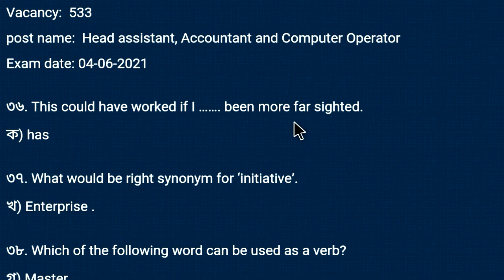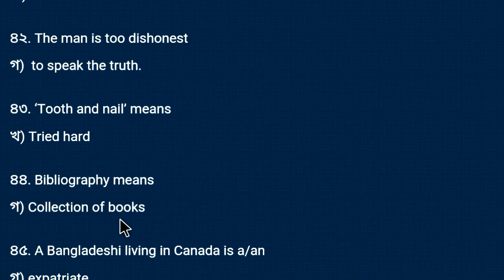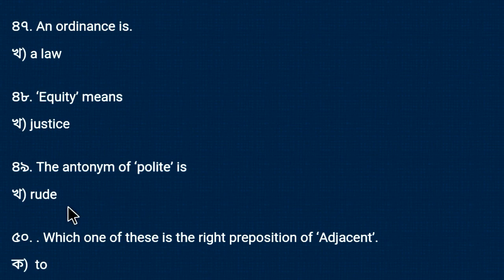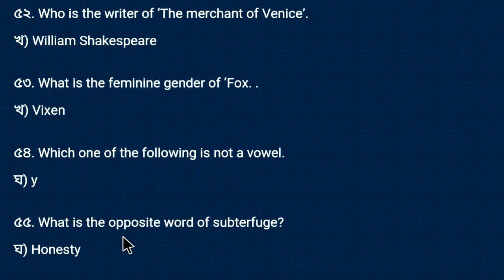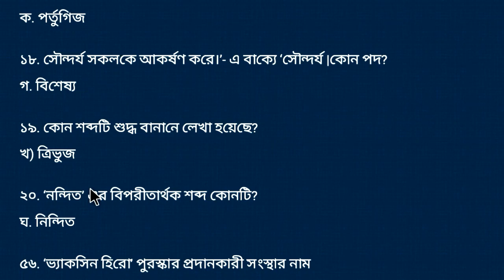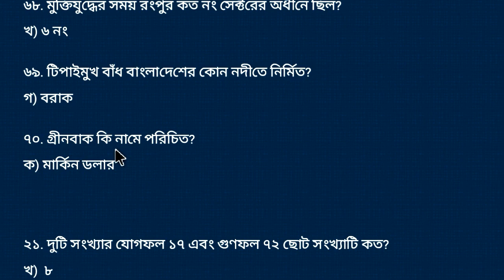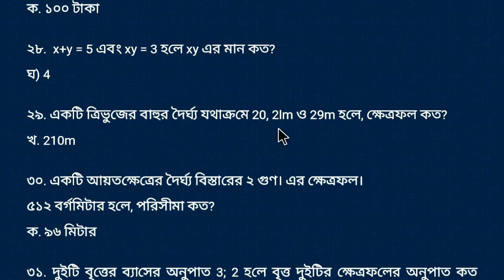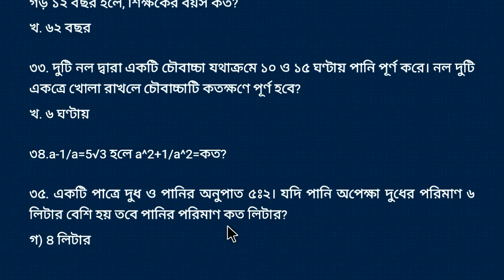কারিগরি শিক্ষা অধিদপ্তরের সম্পূর্ণ প্রশ্নের সমাধান || Technical education question solution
কারিগরি শিক্ষা অধিদপ্তরের প্রশ্ন সমাধান  Department of technical education question solution

এই ভিডিও দেখলে বুঝবেন ৩য় ও ৪র্থ শ্রেণি চকরি পরীক্ষার প্রশ্ন কোথায় থেকে কমন আসে প্রমাণসহ দেখুন↓

চাকরি পরীক্ষার সকল আপডেট পেতে চ্যানেলেটা সাবসক্রাইব করে রাখুন সকল আপডেট আপনার কাছে চলে যাবে,

ধন্যবাদ